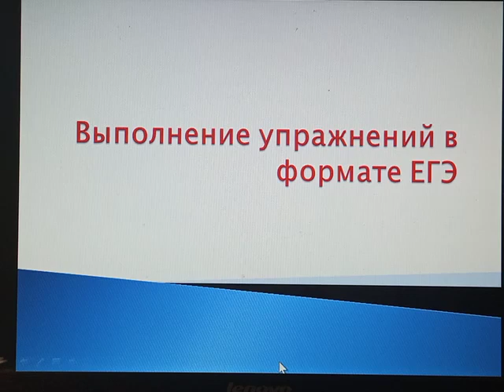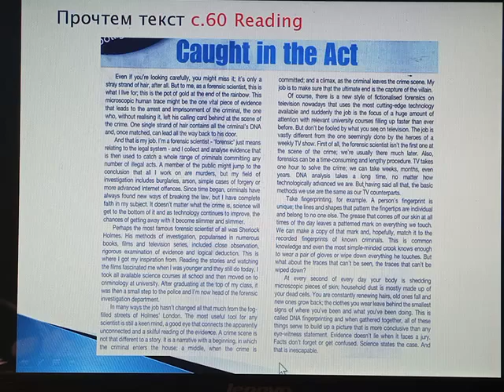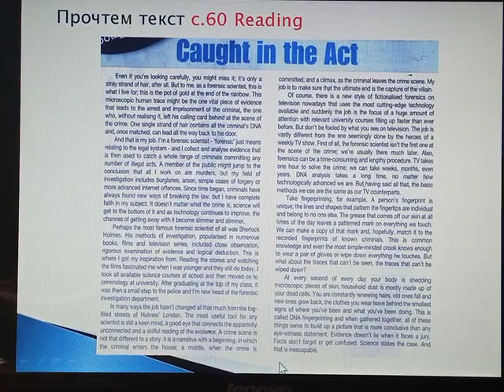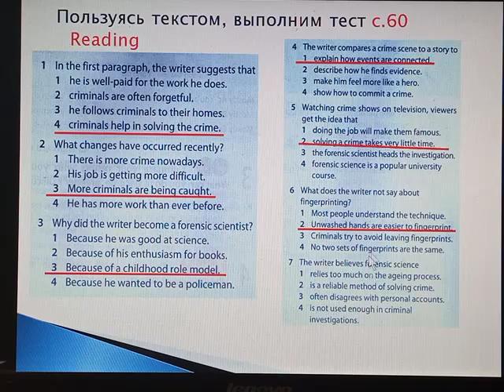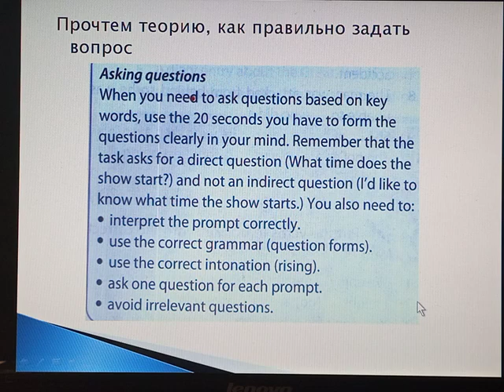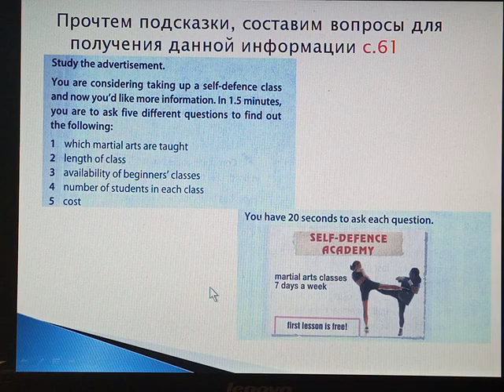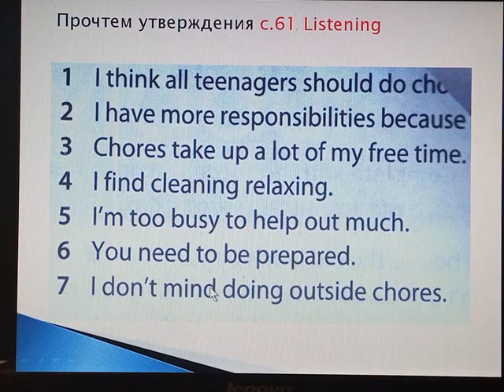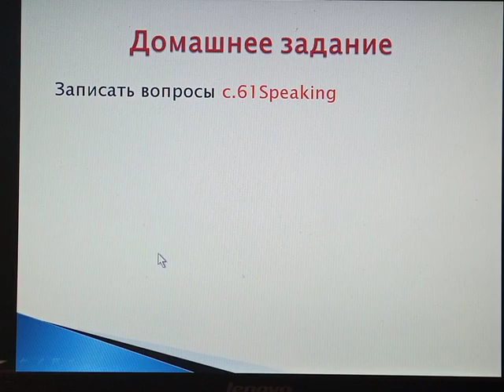Выполнение упражнений в формате ЕГЭ, 11 класс